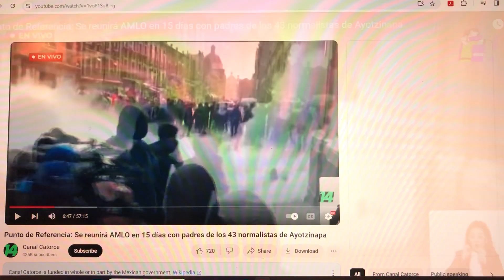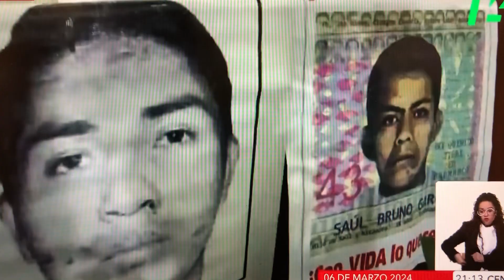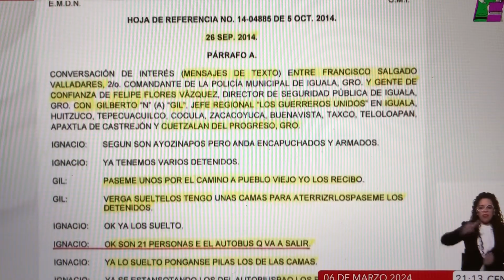Vandalismo en Palacio Nacional